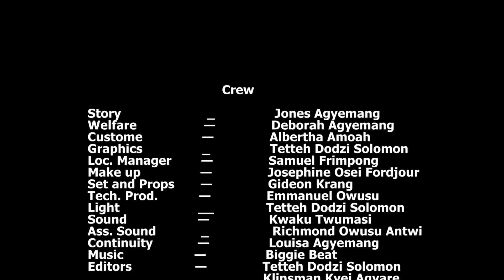ME KROM (My Home town)episode 226 we thank God the marriage will soon comes on 💞❤️👥